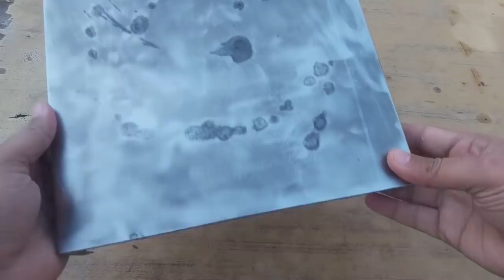Abandoned Old VCD,DVD Player Restoration